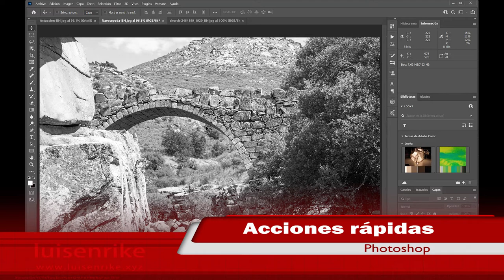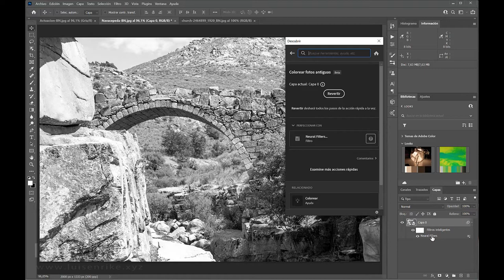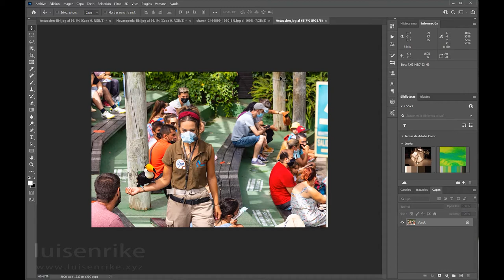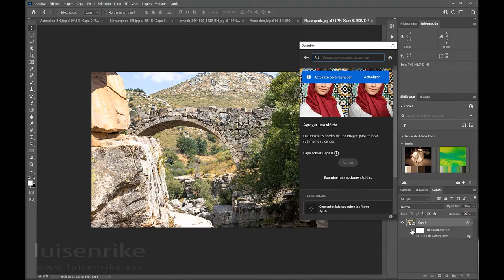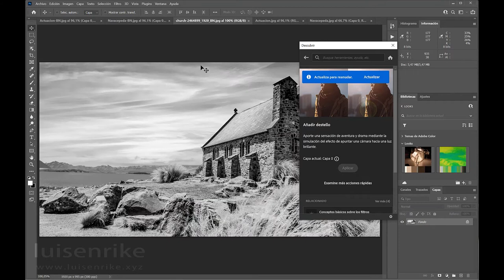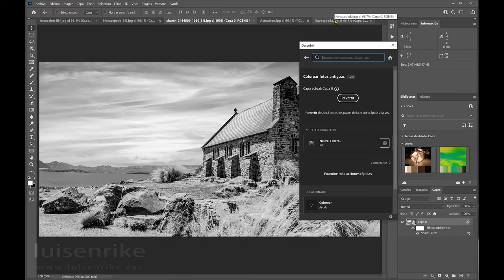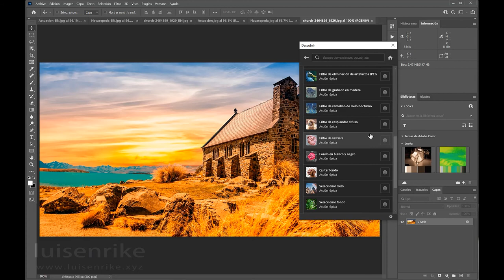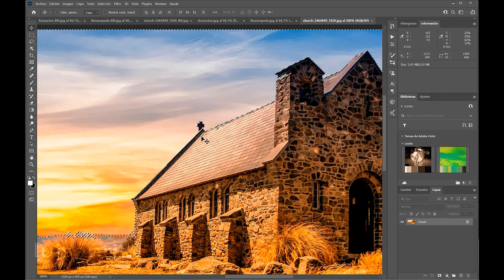Acciones Rapidas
Exploramos las posibilidades que nos dan las acciones rápidas de Photoshop.
Podemos ahorrar tiempo en nuestro trabajo.
luisenrike.xz